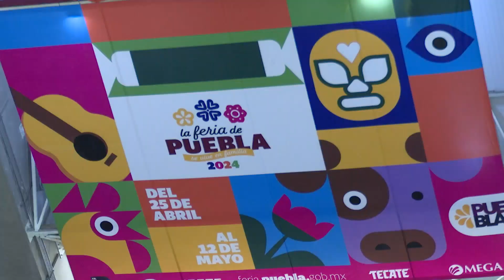¡Del 25 de abril al 12 de mayo, la Feria de Puebla!